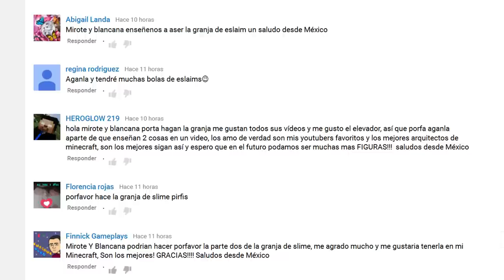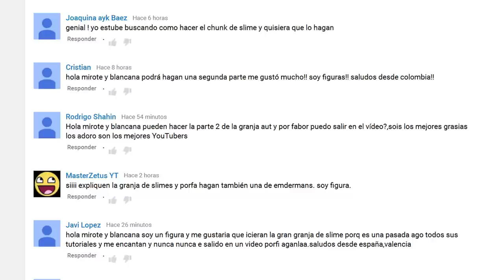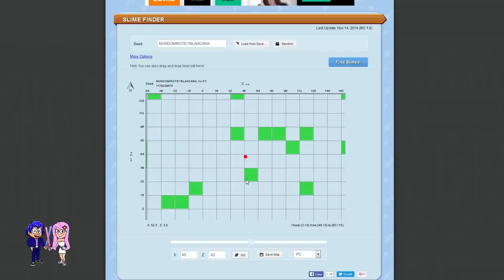GRANJA DE SLIMES AUTOMÁTICA PARA MINECRAFT | Parte 2: CÓMO HACER Y CONSTRUIR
Granja automática de slimes para Minecraft con elevador de items automático y explicamos cómo encontrar slimes para hacerla con los chunks de slimes, Parte 2 : Cómo hacer y construir que generan miles de bolas de slimes (1.10,1.9,1.8). SERIE DE TUTORIALES DE MINECRAFT DE MIROTE Y BLANCANA.